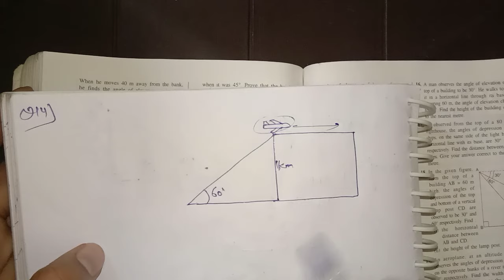Height and distance class 10 icse chapter-22 ex-22(b) part-2 selina concise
Ch-4(linear inequations)

                       Ch-6(Solving Problems)

                             Ch-9(Matrices)

                                Ch-10(A.P)

                            ch-17(Circles)